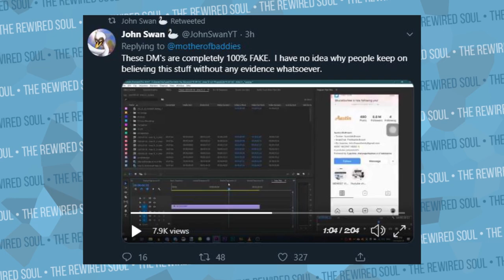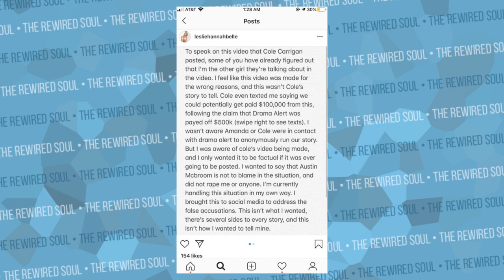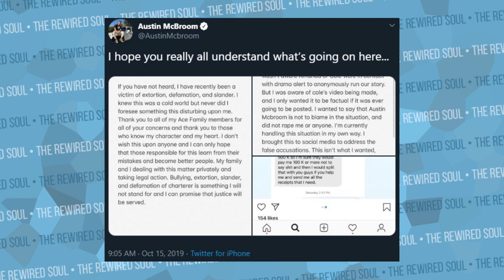The Ace Family is SUING Cole Carrigan for Extortion | The Rewired Soul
After yesterday's allegations from Cole Carrigan about the Ace Family's Austin McBroom, a lot more information has come out. Austin McBroom says they'll be handing this legally and uses words like "extortion" and "slander"

20% of ad revenue from this video will be donated to RAINN